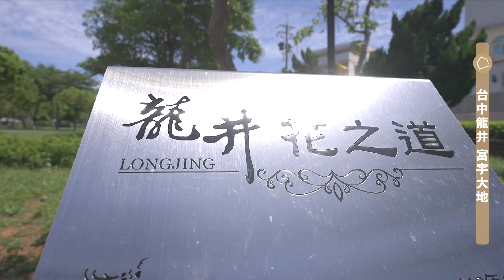【線上賞屋】台中海線實力看漲 ｜富宇大地｜美式別墅造鎮｜1588萬起入住｜中科、精科｜特五號將完工｜秒懂建案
台中海線近幾年也是漲不停，除了受惠於相關重大建設如特五號將完工，和市區比起來，大樓三房價格，在這已經可以買到透天別墅，也成了許多人移居的重要原因。這次要介紹的是由富宇建設機構在龍井推出的大型別墅造鎮案「富宇大地」，賞屋總監 千雁 這次特別到周遭繞了一圈，未來住起來是什麼感覺? 趕快說給你聽~~~

⧐萬坪造鎮專家 「富宇機構」海線新案
▪️美式造鎮||透天別墅獨門獨院，享社區專人管理
▪️周邊機能||光田醫院向上院區，港區運動公園比鄰
▪️中科宜居||特五號將完工，大幅縮短上班距離

⧐大樓價買透天 「富宇大地」夢想新家
▪️透天別墅｜三代同堂有各自私人領域
▪️產品規劃｜面寬4米2到5米8，一般戶、電梯戶皆有
▪️社區管理｜保障住戶隱私、安全

››富宇大地››美式透天豪墅
🔺接待中心：台中市沙鹿區向上路七段21號號旁

【客臨網】這裡找！

相關合作請來電或來信：
📞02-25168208 林先生 (週一～五 09-18點)